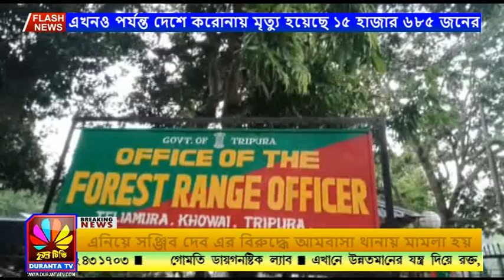গাড়ি সহ কাঠ চেরাই করার মিনি 'স' মেশিন উদ্ধার